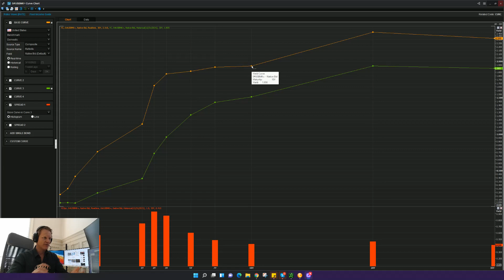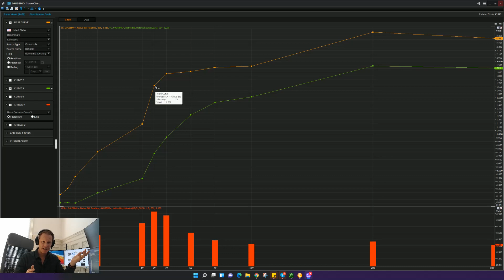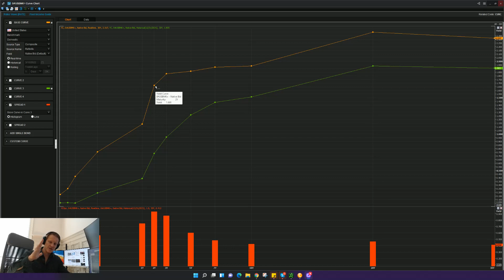Watch the Yield Curve If You Care About Your Portfolio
The yield curve (bonds) is a key indicator of risk-on/risk-off environments. The US Treasury yield curve has been flattening for months now, indicating a riskier environment for stocks. Once the yield curve begins to steepen again the odds for stocks going higher quickly improve.